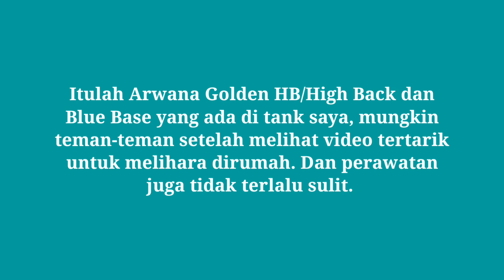Arwana Golden Red High Back & Blue Base II 2020